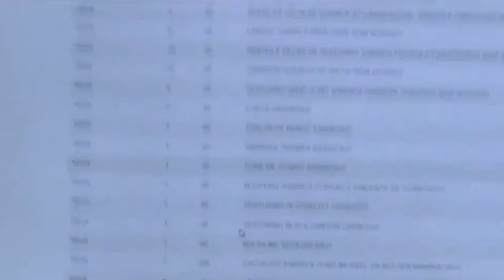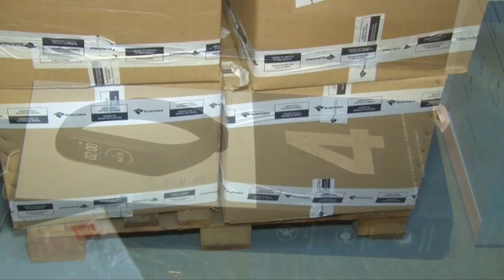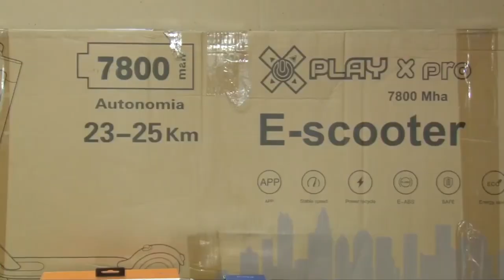RECEITA FEDERAL PROMOVE DOAÇÕES DE PRODUTOS APREENDIDOS PARA ENTIDADES SEM FINS LUCRATIVOS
| BRASIL |

A Receita Federal promove doações de produtos apreendidos ou abandonados no órgão para entidades sem fins lucrativos. Acompanhe a reportagem para saber como se cadastrar.